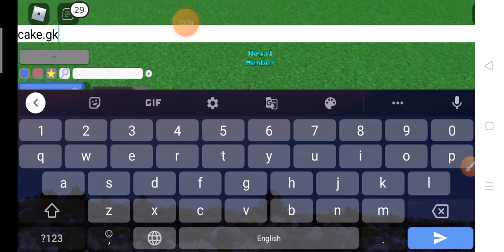How to duplicate thrusters (build a boat)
how to dupe thrusters (build a boat)